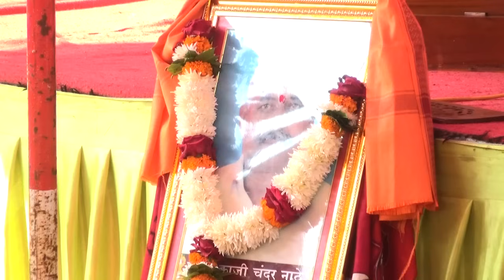निवृत्ती महाराज देशमुख इंदुरीकर यांचे परमार्थाचा अर्थ सांगणारे व जगायला शिकवणारे कीर्तन